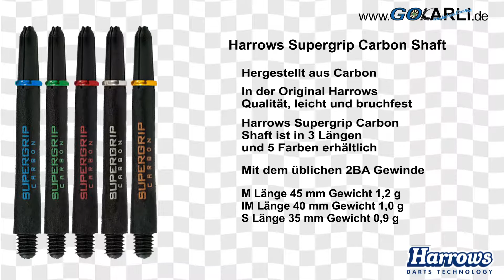Harrows Supergrip Carbon Shaft mit farbigen Ring Neu 2018 / 2019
Harrows Supergrip Carbon Shaft mit Ring

Harrows Präzisions Herstellung bereits ab Werk montiert. Jeder Shaft ist bereits mit einen Slot- Lock Ring ausgestattet, dieser sorgt dafür das der Dart- Flight extrem fest im Shaft sitzt.

Harrows Supergrip Carbon

Mit farbignen Slot- Lock Ring für bestmöglichen Halt der Flights
Hergestellt aus Carbon-Composite / Compound, der haltbarste Supergrip den es von Harrows gibt
Harrows Carbon Supergrip Shaft ist in 3 Längen und 5 Farben erhältlich
Mit dem üblichen 2BA Gewinde
M Länge 45 mm Gewicht 1,2 g
IM Länge 40 mm Gewicht 1,0 g
S Länge 35 mm Gewicht 0,9 g
Lieferung 1 Satz ist 3 Stück